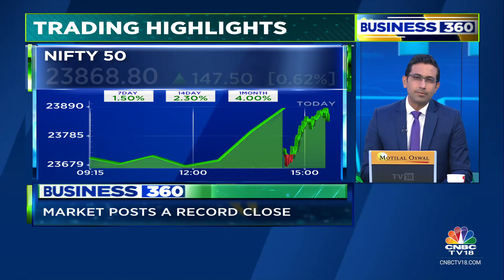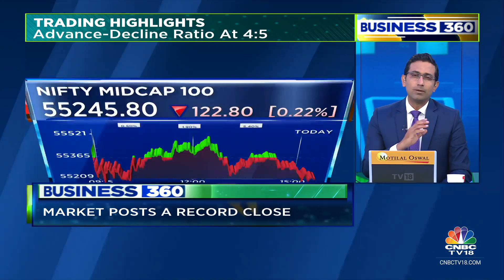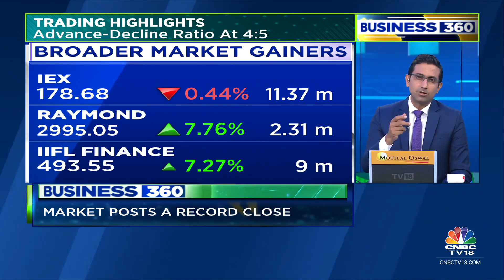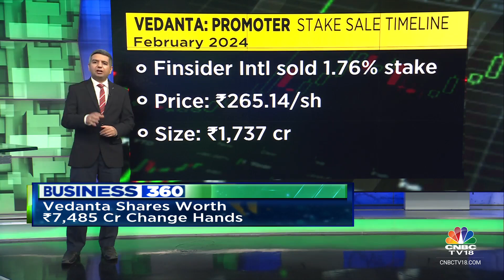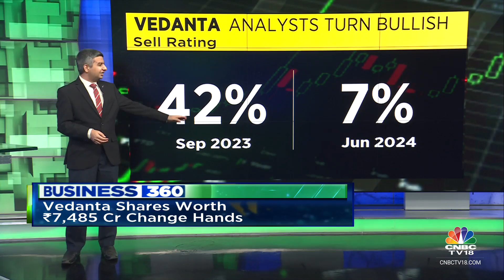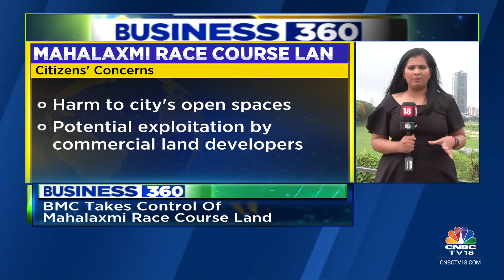Vedanta Stake Sale, PSU Banks Hunt For Funds, Muted 5G auction, Kejriwal Arrest & More | CNBC TV18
Here we get you all the updates from the last hour of the trading session today. Watch here to know how the market fared throughout the day and on what levels it closed and all the latest update from the newsroom.

n18oc_business